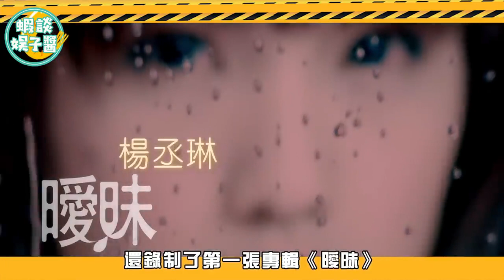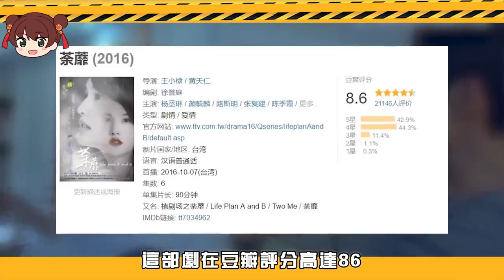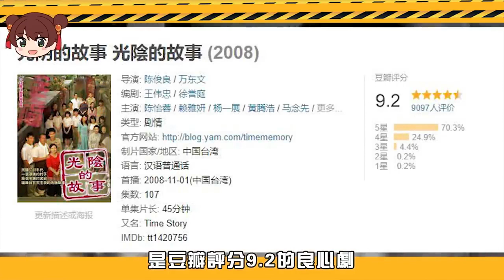初代台偶女神今昔對比，1個嫁豪門後淪為保姆，1個染怪病容貌大變，只有她愛情事業雙豐收！大S 林依晨 陳喬恩 楊丞琳 安以軒 張韶涵 王心淩 曾之喬 劉品言 陳怡蓉